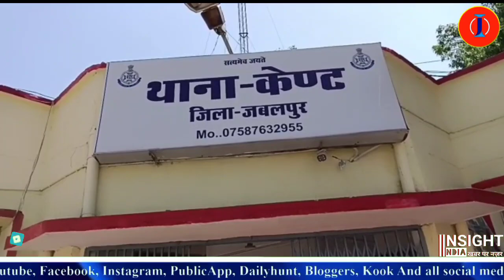ITBP के जवान ने की विभाग में ही चोरी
भारतीय तिब्बत सीमा पुलिस बल के जवान ने विभाग के 11 लाख 50 हज़ार चुराने के लिए रची साज़िश पर चढ़ गया जबलपुर पुलिस के हत्थे ।